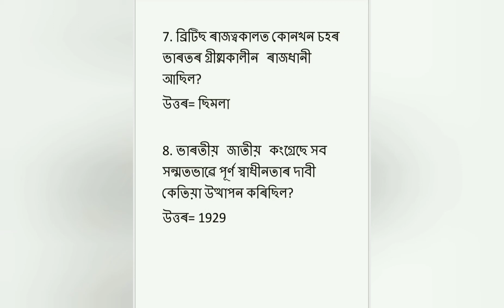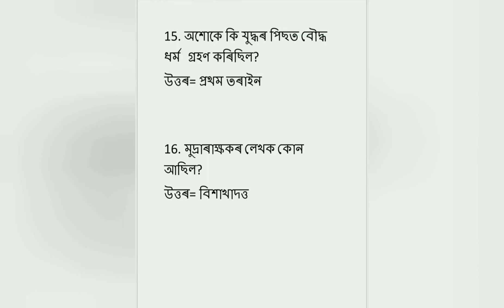D.EL.ED entrance 2020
Indian history
Part 2